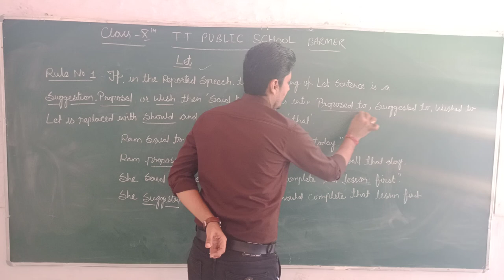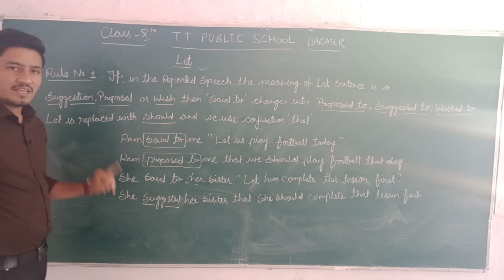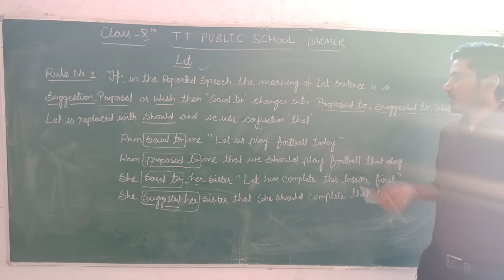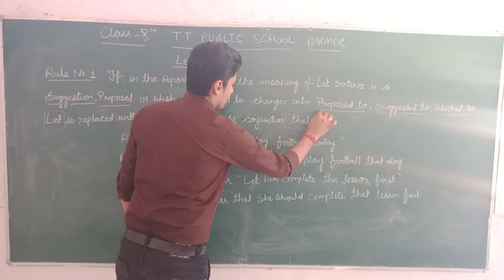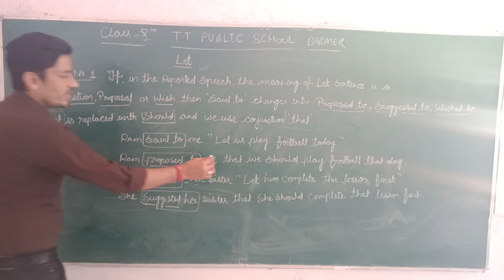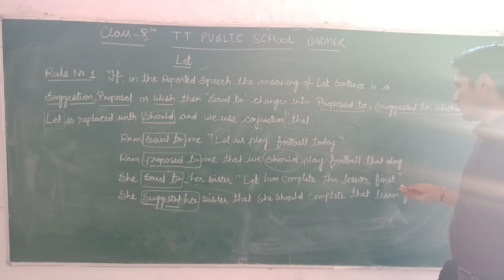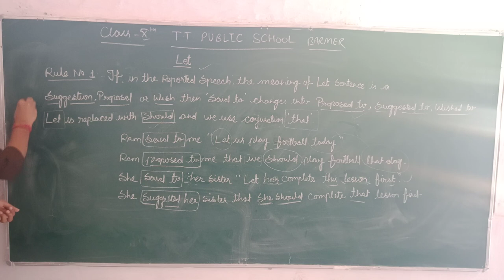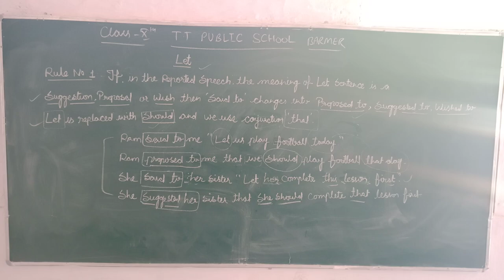Class 10 English Grammar Topic Direct & Indirect Speech by Kailash Soni